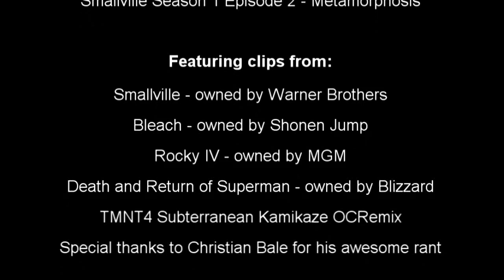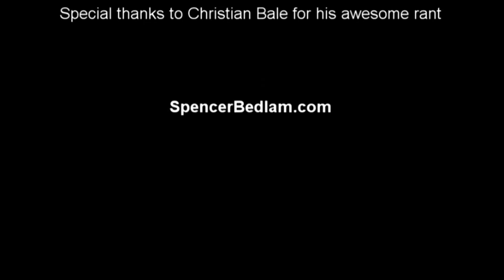Smallville Fanatic Reviews - Metamorphosis - Season 1 Episode 2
The Smallville Fanatic reviews the second episode of Smallville. Smallville is owned by Warner Brothers.